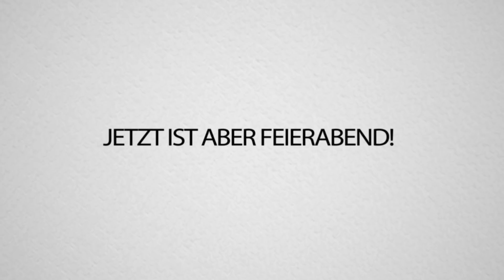1 vs. 1 gegen STANDARTSKILL auf der TRYMACS Map!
1 vs. 1 gegen STANDARTSKILL auf der TRYMACS Map!